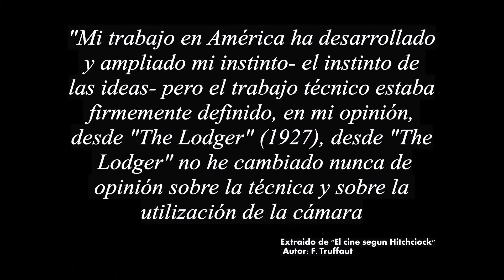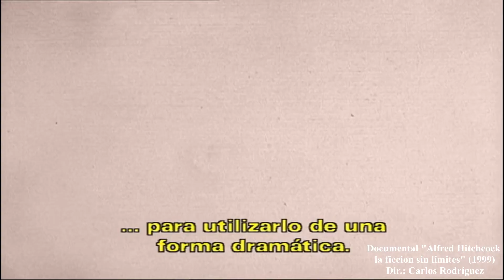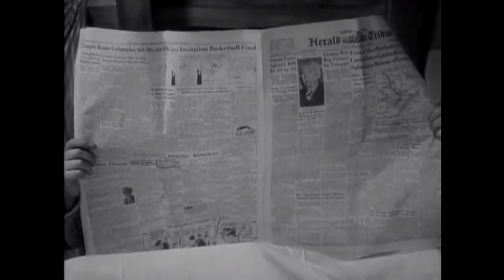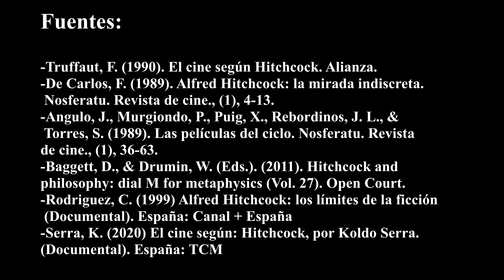El desconocido periodo inglés de Alfred Hitchcock. Vídeo-ensayo sobre "Alarma en el expreso"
Video-ensayo sobre la película "Alarma en el expreso" del director inglés Alfred Hitchcock, reconocido mundialmente como el maestro del suspense. En esta pieza hablaré sobre qué caracterizó a este periodo de su brillante carrera artística además de hablar del filme antes mencionado, y cómo construye su cine en base unos elementos muy característicos y personales.